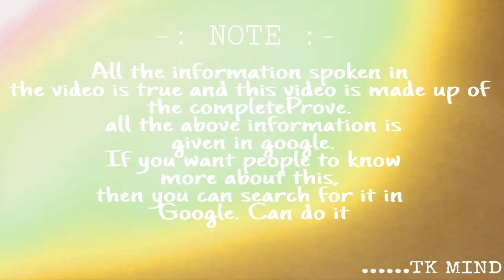অসমখন বিক্ৰী শেষ কৰিলে মোদী চৰকাৰে | Tkmind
পৰিৰ্ৱতনৰ নামত সকলোকে আশা দি সন্মানিয় মোদী চৰকাৰে আহিলে শাসনলৈ কিন্তু যি বোৰ আশা দিছিলে তাৰ বিপৰীত কামটোহে কৰিছে আমাৰ চৰকাৰে | শেষতিয়াকৈ দেশৰ পাচতাকৈ তৈলক্ষেত্ৰ বিক্ৰিলে আমেৰিকাৰ কিছুমান মানুহৰ হাতত | বাহ বাহ এইয়াই পৰিৱৰ্তন |

Tkmind8812